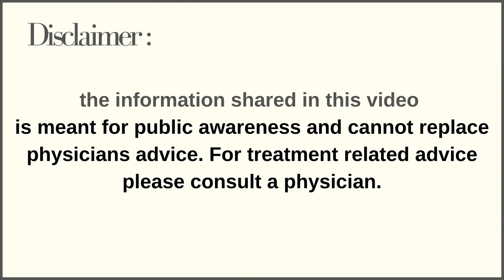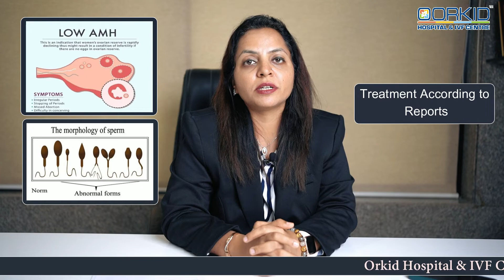क्या Laproscopy ट्यूबल ब्लॉकेज और Infection के साथ बांझपन का इलाज कर सकता है ? | Dr.Kaajal Mangukiya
24 𝒉𝒐𝒖𝒓𝒔 𝒆𝒎𝒆𝒓𝒈𝒆𝒏𝒄𝒚 𝒈𝒚𝒏𝒆𝒄 𝒂𝒏𝒅 𝒔𝒖𝒓𝒈𝒊𝒄𝒂𝒍 𝒇𝒂𝒄𝒊𝒍𝒊𝒕𝒊𝒆𝒔 𝒂𝒗𝒂𝒊𝒍𝒂𝒃𝒍𝒆.

Can Laproscopy Cure Infertility With tubal Blockage and Infection,
TB Infection,
Laproscopy Cure Infertility,
Laproscopy,
Infertility,
tubal Blockage,
tubal Infection,
Diagnosis,
Conceive Naturally,
abnormal sperms,
tubal Blockage Treatment,
Infection,
tubal Infection,
Best Gynecologist in Surat,
orkid hospital surat,
best hospital in surat,
Infertility Specialist,
Infertility Specialist Hospital,
IVF Centre,
Gynecologist Doctor in Olpad,
Katargam,
Vesu,
Majuragate,
Surat,